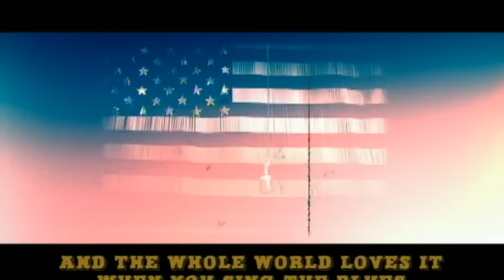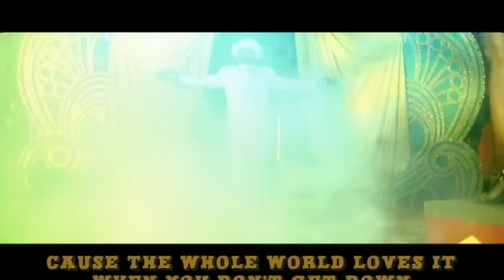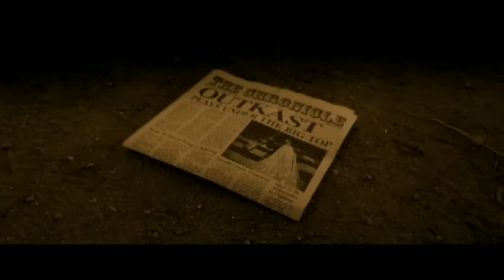Outkast - The Whole World (Official Video) ft. Killer Mike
"The Whole World" by OutKast

Lyrics:
'Cause the whole world loves it when you don't get down
(Bah bah-da, bah bah bah-da da!)
And the whole world loves it when you make that sound
And the whole world loves it when you're in the news
And the whole world loves it when you sing the blues